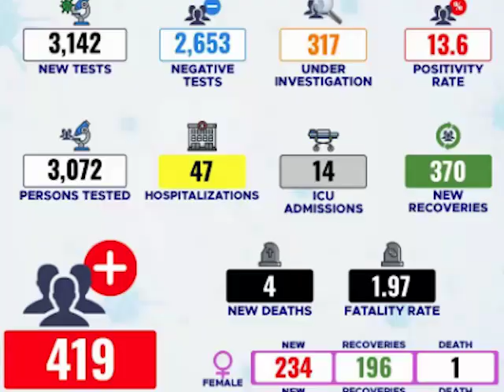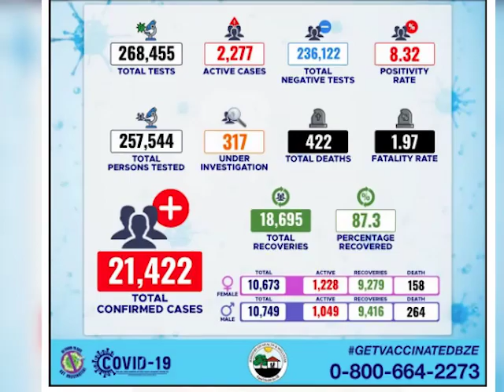Oxygen demand up at KHMH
The Karl Heusner Memorial Hospital has had to install an interim oxygen distribution system due to the high demand for oxygen by intensive care patients in  the COVID 19 Unit. The hospital’s main delivery system has been in existence for the past decade. It is a storage and delivery system that supplies oxygen to over two hundred patients throughout the facility. The advent of COVID led to the creation of the COVID Unit, which became an extension of that main delivery system. But, with the Unit operating above capacity for more than three weeks, KHMHA had to modify its system to facilitate patients demand. The Acting CEO at the hospital explained.